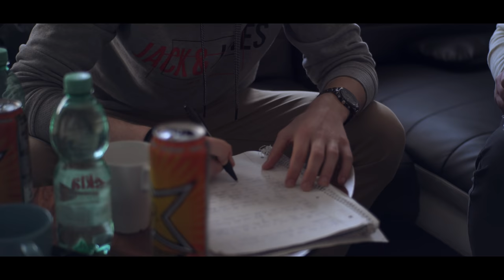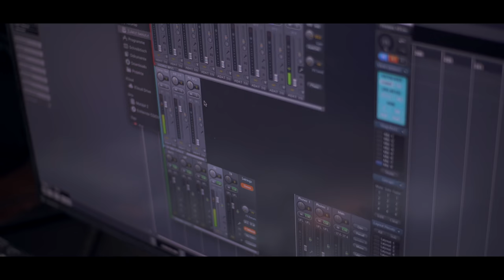DEEOOH feat. RHAIGO - Antrieb (Prod. by FLAVR) [Official 4K Video]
"Antrieb" ist jetzt überall digital zum Download und Streaming erhältlich!

Danke an das Musikzentrum Hannover für die Unterstützung!

► Marko Miric
► Andre Kischer

►► Mix und Master: Andre Kischer
►► Aufnahme: Marko Miric